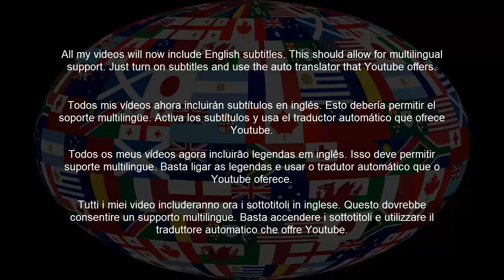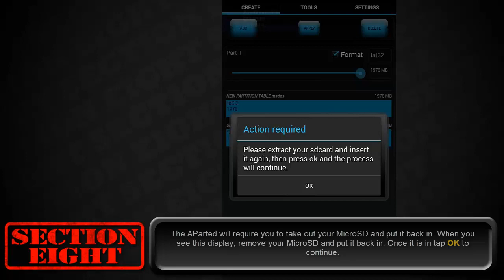Format your MicroSD card using your Android Device! (FAT32)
- ** WARNING **
If you are going to follow this tutorial you have either backed up your card already, or you do not care about the data on your card. Your data will be ERASED.
** Your device must be rooted to use this app **

This video was made for the GPD XD community but will work for any android device with a MicroSD card slot.

I made this video because the GPD XD version of TWRP and CWM both did not pick up cards that were not formatted in FAT32. So I made a simple tutorial video showing how easy it is using AParted and your android device.

I will probably not make a written version of this tutorial because it is very simple.